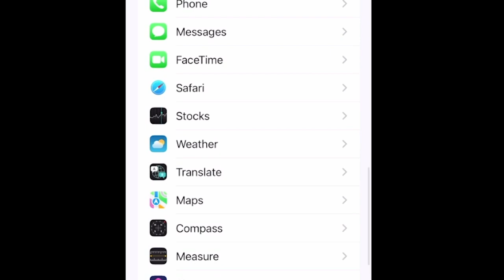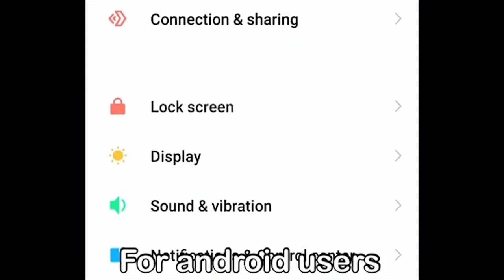0.001% Trick Improve Sound Setting IOS & Android | How to Improve Sound Sense in PUBGM/BGMI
ALL HIGHLIGHTS :-
Hello guys I'm SANI from Pakistan i do editing on  PUBG MOBILE .this is my new YouTube channel  created for PUBG content and entertainment watch my gameplay or edited videos on YouTube .please support me to increase my YouTube family by hitting that subscribe button.

My Pubg Id: 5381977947 (R3X | SANI)
MY CLAN : R3X
Comments Me Batana Video Kaisa Laga
Device:★ Iphone Xr (Full On Gyroscope)
Editor:  VN , imovie , Filmora , Adobephotoshop , Splice, Picsart etc.

How To Get Permission to Use a Song, Music in Your Youtube Videos | How to Give Proper Credit to Original Owner | How To Use Any Music On YouTube Without Copyright | How to use Film songs videos In My Yotube Videos